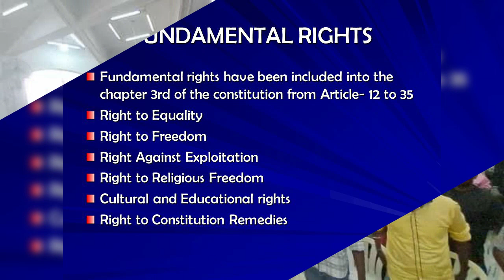Samsung workers won in trade union rights